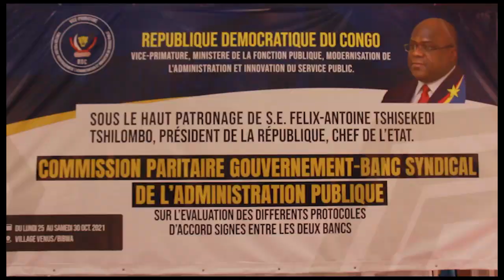🔴FATSHI DECIDE DE RÉORGANISER LA CONDITION DES FONCTIONNAIRES VPM LIHAU,MIN AIMÉ BOJI,NICOLA K